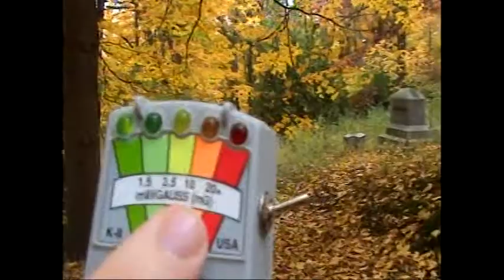Mt. Hope Cemetery 2008 Herb Street Method Part 2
Paranormal Investigating using a new method to capture evidence.